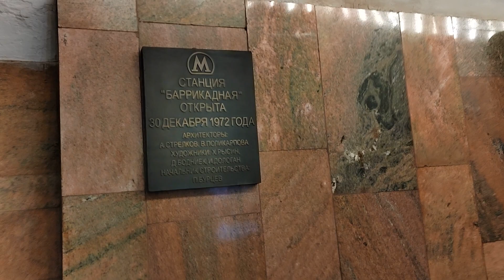Где я?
Прямой эфир